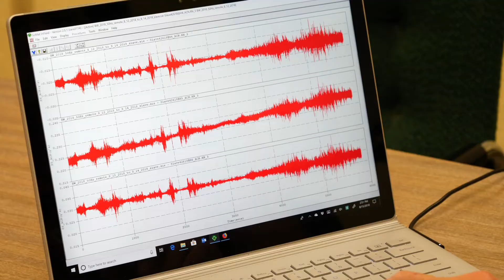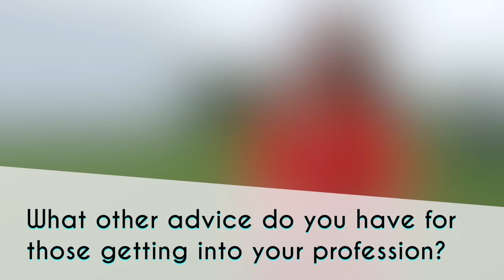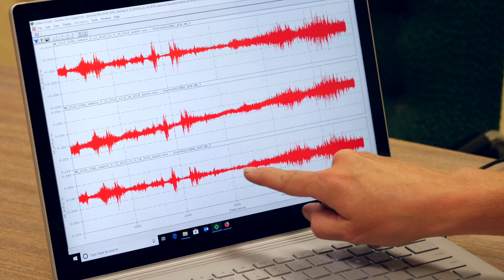Dr. Amy Cerato - A Geotechnical Engineer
Cerato is the Rapp Foundation Presidential Professor of Civil Engineering at the University of Oklahoma. She researches and consults in geotechnical engineering, specifically focusing on soil stabilization, expansive soil mitigation and foundation design in problematic soils. She is a registered professional engineer in Oklahoma. She is the author of more than 50 technical papers and the recipient of the 2009 Presidential Early Career Award for Scientists and Engineers (PECASE) and 2008 National Science Foundation CAREER award. She is a member of the Deep Foundation Institute’s (DFI) Helical Pile and Tiebacks Committee and the American Society of Civil Engineers (ASCE) Geo-Institute Committee of Engineering Geology and Site Characterization.

Video Produced by Dennis Spielman

Shout Out to Our Superstar Supporters:
- Lynn Keller

Filmmaking Gear Used:
Panasonic GH5
Rode Wireless
Final Cut Pro X on a Mac Book Pro